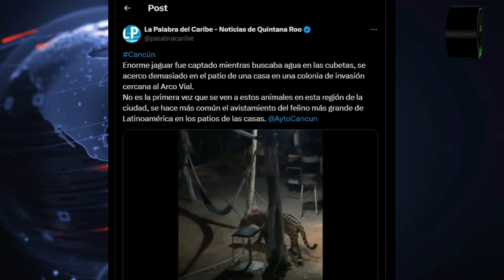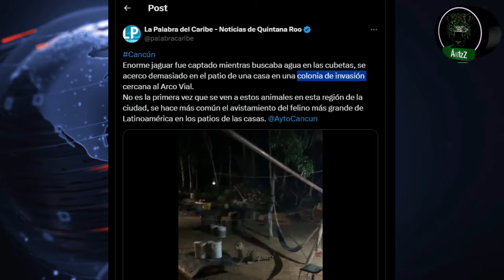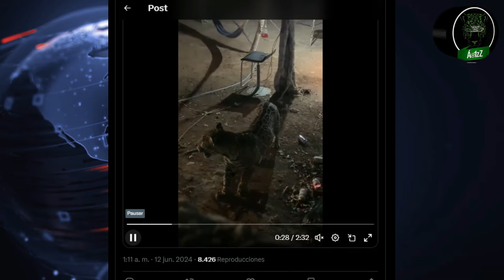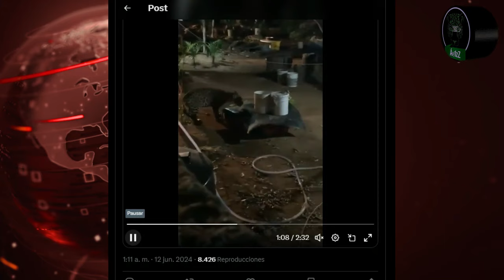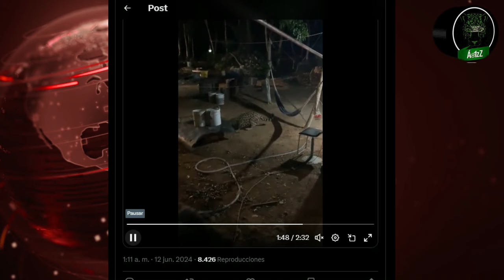Graban un jaguar en el patio de una casa en Cancún, Quintana Roo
Cada vez son más frecuentes este tipo de interacciones entre fauna silvestre y seres humanos. La razón es obvia, porque si se destruye su hábitat, ellos necesariamente recorrerán las regiones que siempre han sido suyas. Sucedió en Cancún, Quintana Roo; un jaguar (Panthera onca) fue grabado en le patio trasero de una casa en una colonia de invasión.